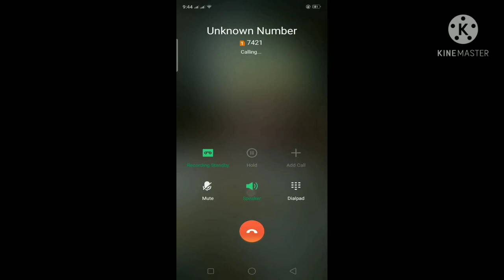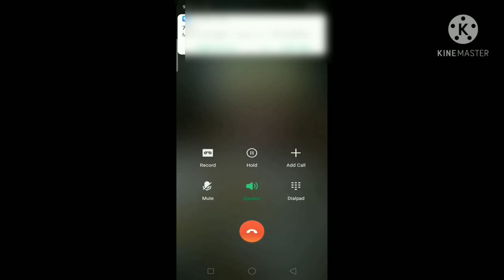how to check Telenor sim number / Telenor Sim ka Number Kaise Check Karen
this video is very helpful for those people who do not remember own telenor number